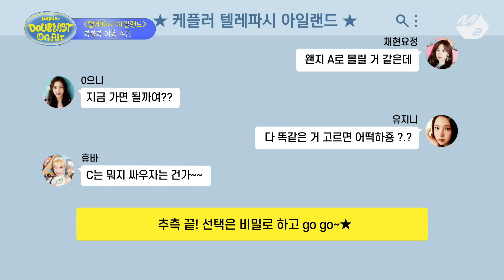차 안에서 냅다 콘서트 vs 명상? 웃음 보장하는 케플러의 복불복 텔레파시 아일랜드🏝 | Kep1er DOUBLAST On Air | Mnet 220620 방송 (ENG/JPN)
[Kep1er DOUBLAST On Air] Car concert vs Car meditation? Hit and Miss! Kep1er's telepathy island🏝
[케플러 더블라스트 온에어] 차 안에서 냅다 콘서트 vs 명상? 웃음 보장하는 케플러의 복불복 텔레파시 아일랜드🏝